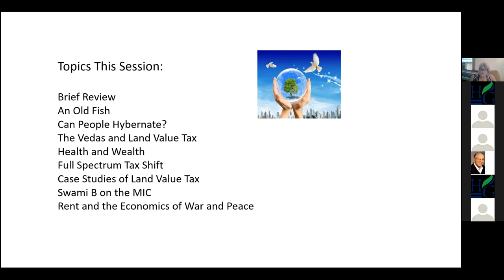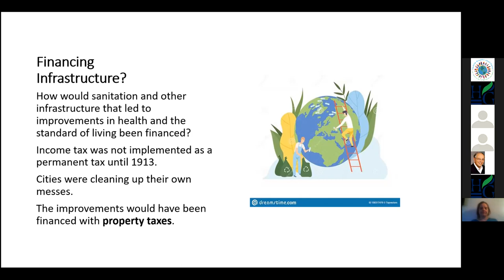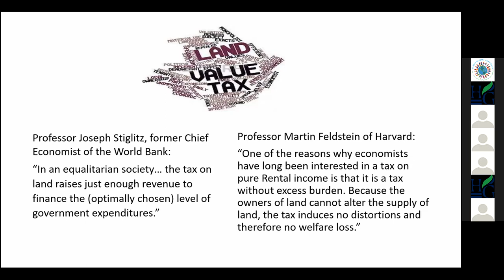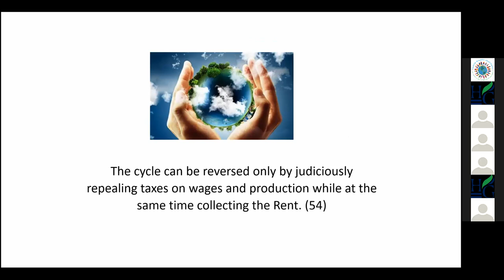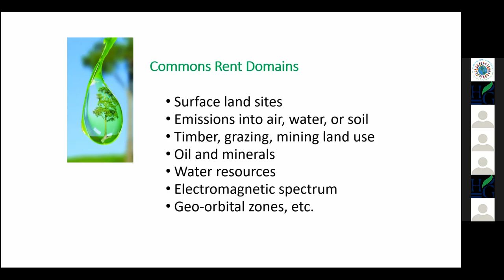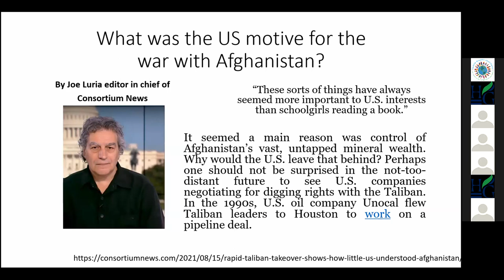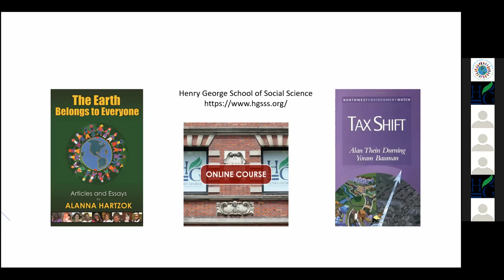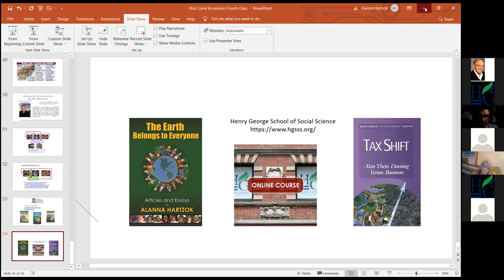Economics for a Post-Covid World — Session 4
The global health pandemic has exposed major flaws of the economic model that defined public policy in the Western world for the past four decades. While governments have intervened with massive rescue packages to salvage it, the trail of wealth inequality and environmental damage left behind by mainstream economics is now fueling calls for a paradigm shift. In this 5-session course, Alanna Hartzok will present an alternative framework that places justice, shared prosperity and environmental sustainability at the center of economic policy.

The instructor, Alanna Hartzok is co-founder and co-director of Earth Rights Institute. She is the author of The Earth Belongs to Everyone, winner of the 2008 Radical Middle Book Award. She has given many lectures and seminars on how to structure public finance and tax policy to address issues of wealth distribution, the environment, infrastructure, education, and peace.